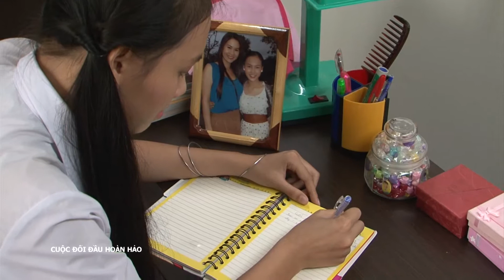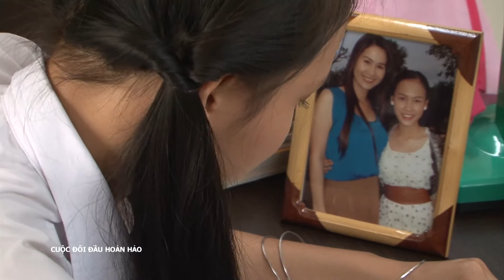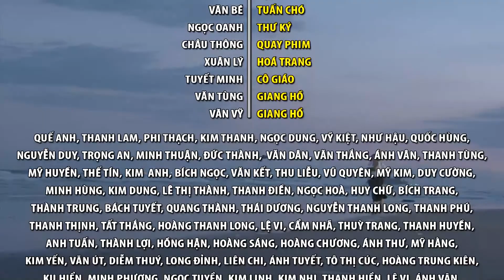Tập 20 || CUỘC ĐỐI ĐẦU HOÀN HẢO || Phim Tâm Lý Tình Cảm Gia Đình Việt Nam 2012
[Phim Việt Nam] CUỘC ĐỐI ĐẦU HOÀN HẢO || Phim Tâm Lý Tình Cảm Gia Đình Việt Nam
Phim nói về cuộc sống gia đình Quang Khải trở nên xáo trộn từ khi vợ chồng Lisa về nước, và tiếp theo đó là cuộc chiến khốc liệt trên thương trường diễn biến ra sao.